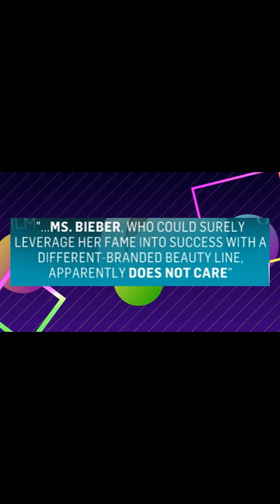Hailey Bieber Got Sued For Rhode Brand Name